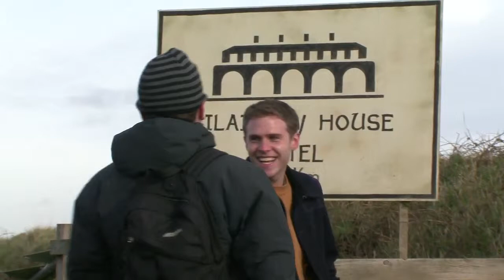In Fear (2013) - Making of Clip 1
In this "Making of" clip, Jon Croker (Story Consultant) discusses some of the process of filming In Fear.

Starring Alice Englert (Beautiful Creatures, Ginger and Rosa), Allen Leech (Downton Abbey) and Iain De Caestecker (Agents of S.H.I.E.L.D.), 'In Fear' is an intense psychological horror about a young couple's fight to make it through the night. Home invasion but in a car. In real-time. Tom and Lucy are trapped in a maze of country roads with only their vehicle for protection, terrorised by an unseen tormentor hell-bent on exploiting their worst fears - fear of the dark, fear of the unknown, fear of themselves.

'The Best British chiller since The Descent' (Daily Telegraph). In cinemas November 15.